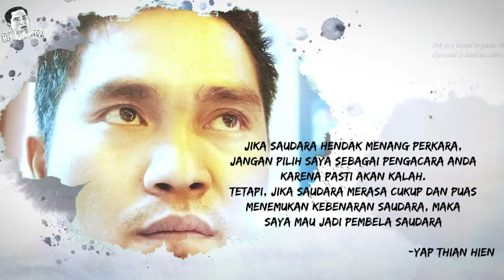SIAPA YANG KOMUNIS ???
Demonstrasi dan pembakaran bendera PKI dan PDIP berjjung bentrok sebenernya siapa yang Komunis.mari kita lihat ulasan video berikut ini.
komunis china,
komunisme,
komunis tiongkok,
komunis indonesia,
komunis song,
komunis di indonesia,
komunis jason ranti,
komunis gaya baru,
komunis rusia,
komunis anthem,
komunis anti agama,
komunis atheis,
komunis artinya adalah,
komunis amerika,
komunis anjing,
komunis artinya,
komunis apa itu,
komunis bangkit kembali di indonesia,
komunis bangkit,
komunis berasal dari pemikiran monyet darwin,
komunis bangkit lagi,
komunis baru,
komunis bahaya,
komunis bung karno,
komunis bangkit di indonesia,
komunis china masuk indonesia,
komunis china di indonesia,
komunis china corona,
komunis china ikut sholat,
komunis cambodia,
komunis cak nun,
komunis china adalah,
komunis di indonesia saat ini,
komunis dan kapitalis,
komunis dunia,
komunis di palestina,
komunis di china,
komunis di yaman,
komunis dalam islam,
partia komuniste e shqipërisë,
komunis felix,
komunis film,
komunis flag,
pemberontak komunis filipina,
partai komunis filipina,
film perang komunis,
film komunis indonesia,
fakta negara komunis,
komunis gaya baru dan indikasinya,
komunis gaya baru di indonesia,
komunis gaya baru 2020,
komunis guru gembul,
komunis gus baha,
komunis gaya baru 2019,
bahaya komunis gitar,
komunis habib rizieq,
komunis hip,
komunis hantu atau nyata,
komunis hipotesis,
berita komunis hari ini,
haji misbach komunis,
hymne komunis,
serang hendap komunis,
komunis indonesia sekarang,
komunis indonesia 2020,
komunis islam,
komunis india,
komunis internasional,
komunis ilc,
komunis indo,
komunis jerman,
komunis jason ranti lirik,
lagu komunis jerman,
partai komunis jepang,
jika indonesia komunis,
jokowi dituduh komunis,
jason ranti komunis live,
komunis korut,
komunis kuba,
komunis kapitalis,
komunis koplo,
komunis kim jong un,
komunis corona,
komunis kurdi,
komunis karl marx,
komunis lagu,
komunis laos,
komunis lirik,
kiri dikira komunis lirik,
bahaya komunis live,
lagu komunis lucu,
lagu komunis rusia,
lagu komunis indonesia,
komunis malaysia,
komunis meme,
komunis menurut islam,
komunis menurut rocky gerung,
komunis malaya,
komunis mulai bangkit,
komunis monyet darwin,
komunis merajalela,
negara komunis di dunia,
negara komunis adalah,
vietnam negara komunis,
cak nun komunis,
kehidupan negara komunis,
lagu nasional komunis,
perbedaan negara komunis dan kapitalis,
indonesia negara komunis,
orang komunis di indonesia,
pemakaman orang komunis,
agama orang komunis,
ops hapuskan komunis,
opah komunis,
o komunisti,
miroljub petrovic o komunistima,
vladika nikolaj o komunistima,
vtipy o komunistech,
istina o komunistima,
pravda o komunismu,
cejrowski o komunistach,
piosenka o komunistach,
komunis pki,
komunis palestina,
komunis pertama di dunia,
komunis pki adalah,
komunis pdi,
komunis pengertian,
komunis filipina,
lagu komunis pki,
komunis rusia lagu,
komunis rumania,
komunis remix,
komunis rusia dan china,
lagu komunis rusia meme,
mars komunis rusia,
lagu komunis rusia koplo,
komunis song meme,
komunis soviet,
komunis sosialis,
komunis sekarang,
komunis song remix,
komunis song koplo,
negara komunis saat ini,
rozhovor s komunistou,
komunis tiongkok menipu dunia,
komunis tidak percaya tuhan,
komunis terbaru,
komunis tapi islam,
komunis thailand,
komunis theme song,
bahaya komunis tutorial,
komunis ustadz,
komunis ustadz firanda,
lagu komunis uni soviet,
asal usul komunis,
partai komunis korea utara,
upin ipin komunis,
asal usul komunis di malaysia,
undang undang komunis,
uu komunis,
komunistički zločini u hrvatskoj,
zlocini komunista u srbiji,
komunisti u hrvatskoj,
komunis vietnam,
komunis vs kapitalis,
komunis vs islam,
komunis vs khilafah,
komunis vs liberal,
komunis vs illuminati,
partai komunis vietnam,
lagu komunis versi anime,
komunismus v česku,
život v komunismu,
komunismus v čr,
pád komunismu v čr,
komunista v televizi,
komunismus v čsr,
konec komunismu v čr,
komuniste v čr,
komunis wanita,
terowong komunis weng,
waspada komunis,
waspada komunis gaya baru,
wiji thukul komunis,
megawati komunis,
bahaya komunis story wa,
mardigu wowiek komunis,
początki władzy komunistów w polsce,
rewolucja komunistyczna w usa,
życie w komunistycznej polsce,
początek władzy komunistów w polsce,
władza komunistyczna w polsce,
rządy komunistów w polsce,
początki rządów komunistów w polsce,
władza komunistów w polsce,
xindl x komunisté,
komunis yang sebenarnya,
dap komunis yang sebenar,
negara komunis yang maju,
partai komunis yaman,
buya yahya komunis,
zaman komunis malaya,
kisah zaman komunis,
zaadul muslim komunis,
zaman komunis di malaysia,
tengku zulkarnain komunis,
video zaman komunis,
ustadz zulkifli komunis,
rozmowa z komunistą,
jak rozmawiać z komunistą,
komunistyczne chomiki z media expert,
komunis 1965,
10 negara komunis,
100 tahun komunis,
1.máj komunisté,
komunis 2020,
revolusi berdarah komunis 2018,
partai komunis indonesia 2020,
partai komunis indonesia 2019,
komunisme 2,